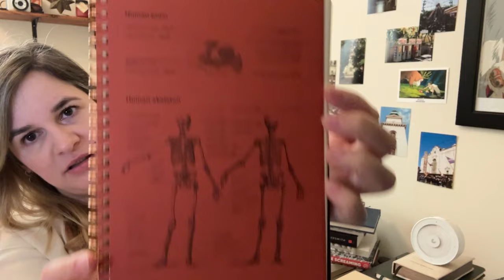writing is my second brain.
talk to me about stationery.

Some Articles About The Impact of Handwriting on the Brain